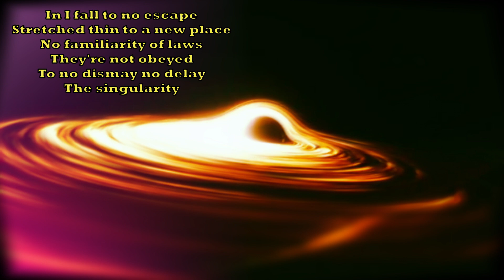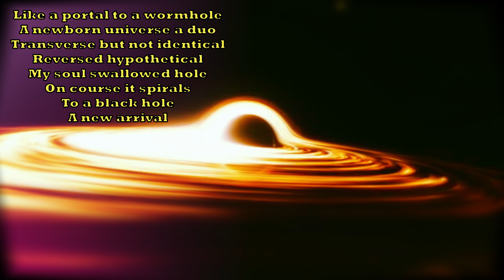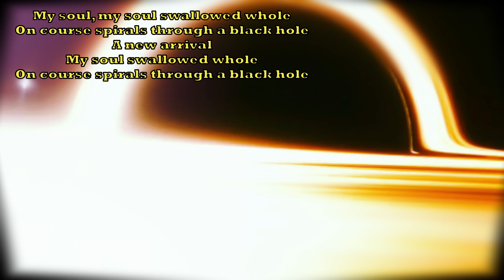Black Hole Arrival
An Original Musical Creation Written & Performed by MC Brogan